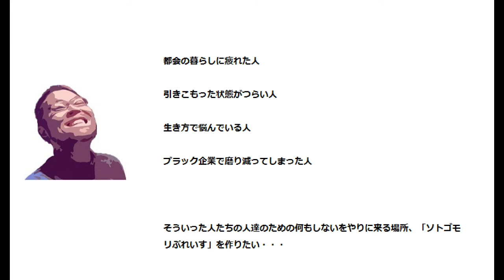【シェアハウス ソトゴモリぷれいす着工！】庭の土を削るのが超大変！素人の空家DIYとシェアハウスオーナーへの道のりは結構険しいぞ